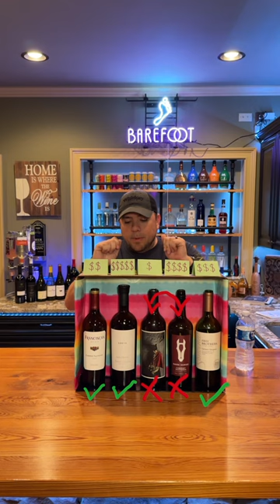Wayne Blind Taste Testing 5 Cabernets from $8 to $200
Wayne sees if he can tell which wines are $8 all the way to $200 in a blind taste test.  Dark Horse, Franciscan, Frei Brothers, Orin Swift, and Louis M Martini Lot 1 Cabernet.  How did he do?